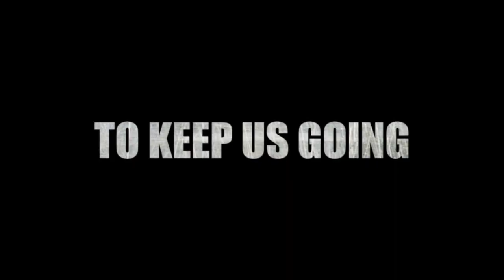Scorpene: Malaysia Shuts Doors On The Truth